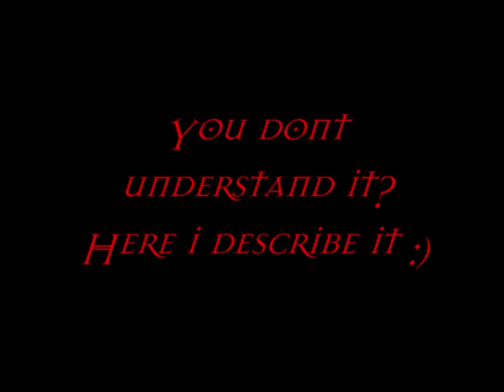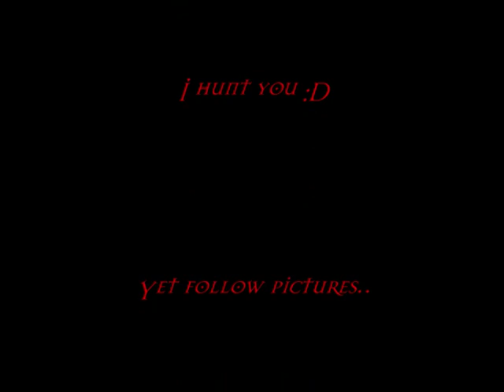Teeworlds Ctf5 Speed Cap Tutorial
German: Hier zeige ich wie euch eine Speed Cap auf Ctf5 gelingt!
English: Here you see how to do a fast Cap on Ctf5!